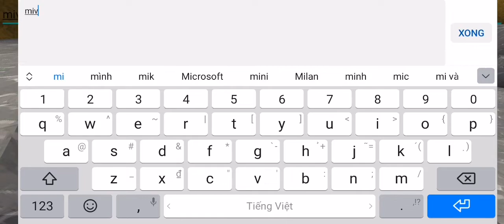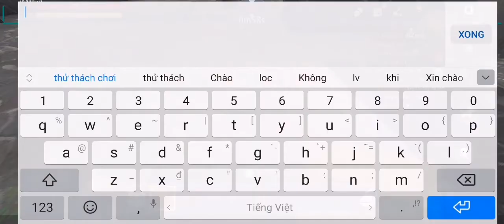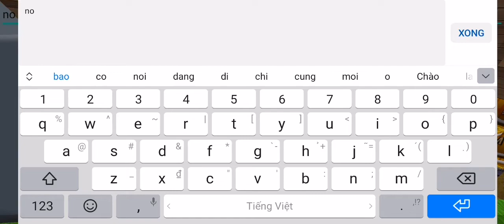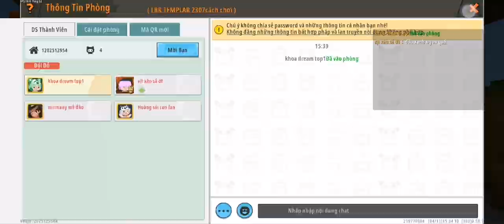thử thách chơi map nổ bomm